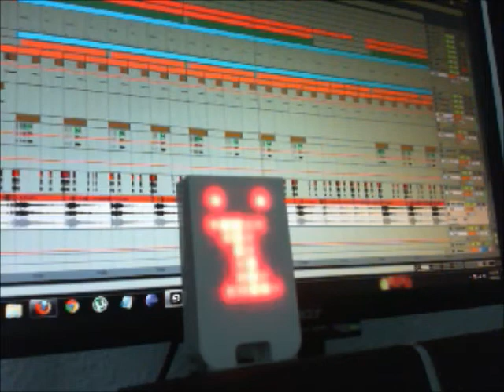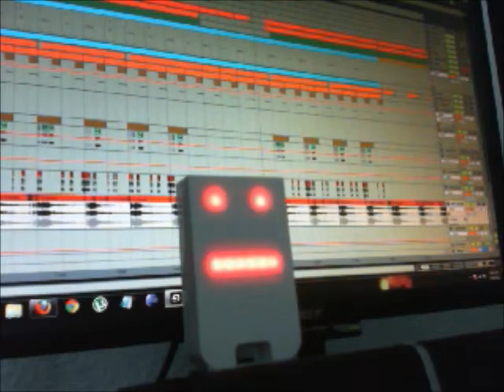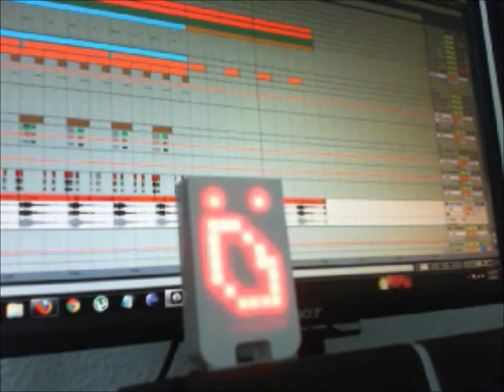Tengu sings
Tengu sings a song I've been working on recently, called Etwahl